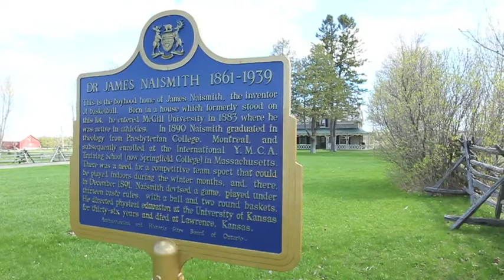James Naismith home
Take a tour of the James Naismith home